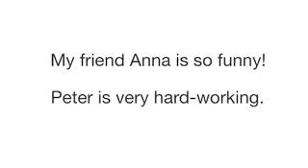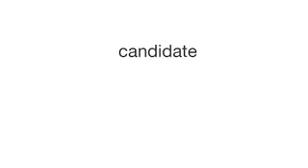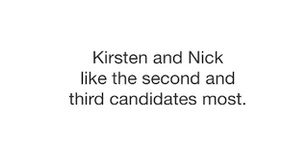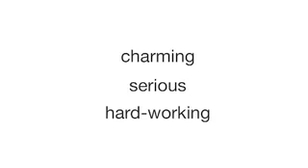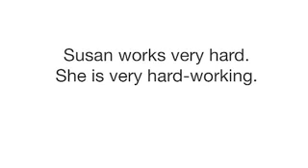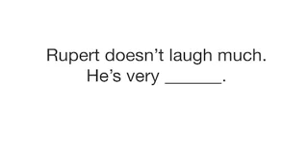podEnglish 29 - 'jobcandidates'.mp4